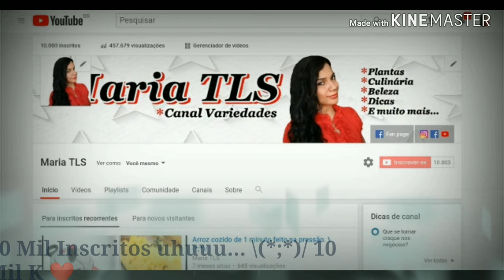10 MIL INSCRITOS - ESPECIAL 10 K \(*;*)/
Estou muuuuito feliz, sabem por quê? Graças a Deus, meu canal no youtube completou 10 mil inscritos! Uhuuuuul!! E eu não podia deixar isso passar em branco, afinal levei um ano para alcançar esse número. Então, gravei um vídeo de agradecimento a todos vocês muito obrigada.❤️Que Deus abençoe a todos vocês.

Maria TLS